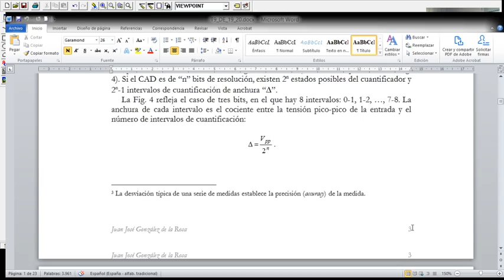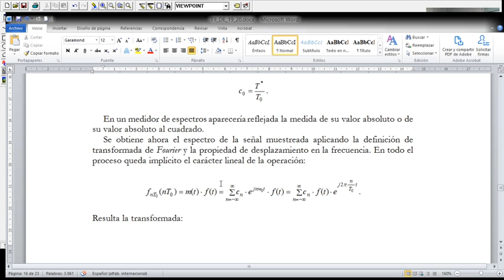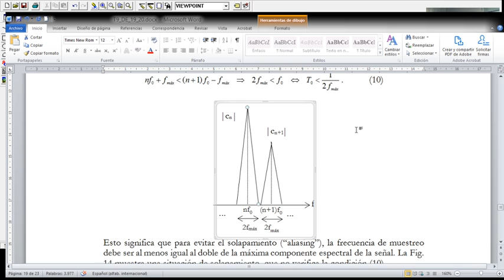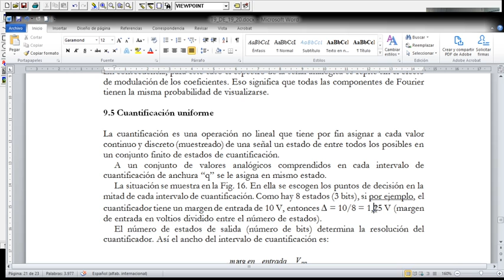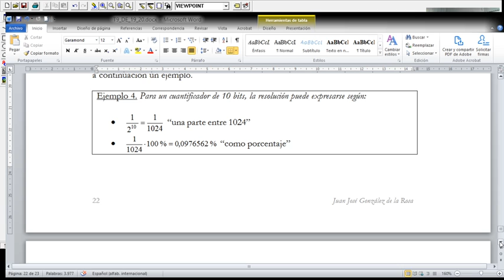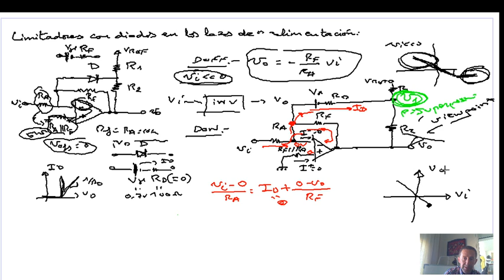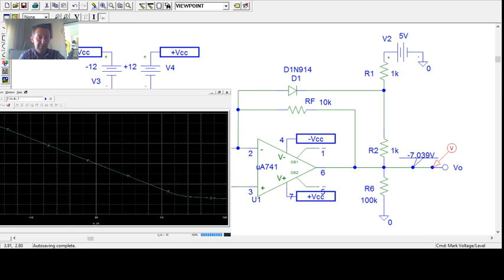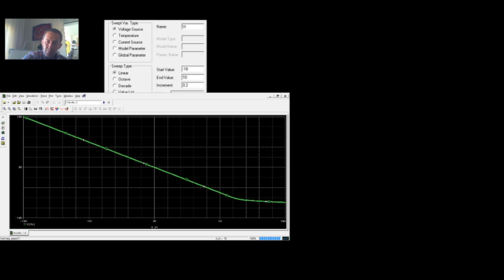Electronic Design Virtual Lecture 20200505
Signal Acquisition, Sensors, OA circuits